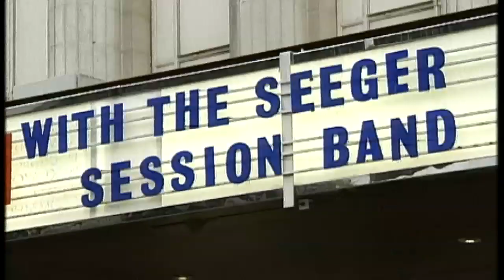Icon, activist and folk singer: Pete Seeger dies aged 94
President Obama was among those paying tribute to the late Pete Seeger. Matt Frei looks back at his life.Sign up for Snowmail, your daily preview of what is on Channel 4 News, sent straight to your inbox,